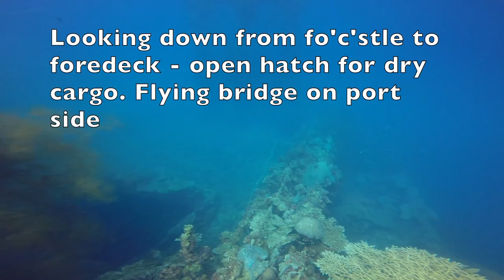Diving the wreck of the IJN oiler IRO at Palau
The15, 450-ton IJN oiler IRO arrived at Palau for repair in late March 1944, after being  torpedoed in the bow by the American submarine USS Tunny.

On 30 March 1944, the 2-day US Task Force 58 fast carrier strike, code named Operation DESECRATE 1, began against Japanese shipping and aircraft at Palau. IRO was hit by a 1,000-lb bomb from USS Bunker Hill planes - but remained afloat.

The following day, 31 March 1944, the air attacks resumed - and she was hit starboard aft by a US bomb with a delayed fuze. The bomb punched through her shell plating before exploding in her engine room and starting fierce fires. She settled by the stern, her stern grounding on the seabed - her bow rearing high into the air to expose the damage to her stem by the USS Tunny torpedo.

The buoyancy of her empty forward oil tanks kept her afloat for some three weeks before she finally disappeared under the surface.

The wreck of the IRO today rests upright in just over 40 metres of water.